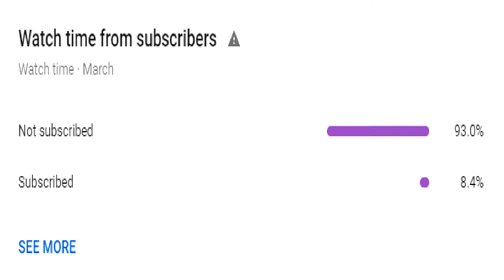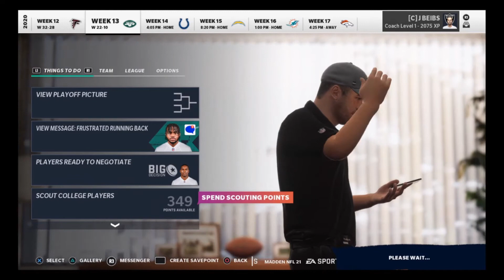The defense was amazing Episode #17 of the All Running back Fantasy Draft on Madden 21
In this seventeenth episode the defense played so well.

In this series I have gone and drafted 53 running backs in a fantasy draft. I then had to change their positions in order to field a 53 man roster.